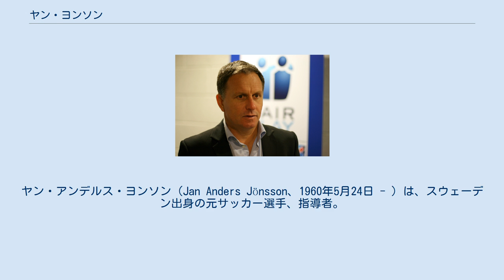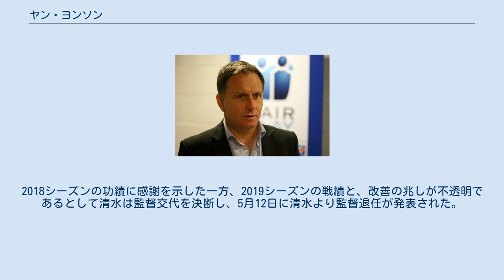ヤン・ヨンソン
ヤン・アンデルス・ヨンソン（Jan Anders Jönsson、1960年5月24日 - ）は、スウェーデン出身の元サッカー選手、指導者。
 1978年、ロイ・ホジソン率いるハルムスタッズBKに入団すると、長年にわたり同クラブでプレーした。
1979年にはアルスヴェンスカン優勝を経験したものの、この頃は若手の一人であり出場機会はあまりなかった。
1981年、ヤン・マク監督に抜擢され試合出場を増やしたものの、以降はリーグで中位を維持し、1987年にはスーペルエッタンに降格してしまう。
 1988年、降格を受けて新監督にスチュワート・バクスターが就任する。
この出会いがヨンソンの後のキャリアを運命づけた。
1シーズンでアルスヴェンスカン昇格し、以降アルスヴェンスカン残留を続け、1990年シーズンからバクスターの下で2年間アシスタントコーチを兼務する。
1991年スーペルエッタン降格、バクスターは退任する。
1992年、1シーズンでアルスヴェンスカン昇格し、同年現役引退する。
 1993年、バクスターに誘われる形でJリーグ・サンフレッチェ広島のトップチームコーチに就任した。
選手層の薄さを埋めるために同じくコーチであった松田浩・望月一頼と共に選手登録され、その後現役復帰することとなった。
バクスター監督はヨンソンを重用したため、フォンデルブルグなどの現役選手の不満を買い、監督と選手間での対立が生じた。
結果、ヨンソンは選手として解雇され翌1994年、コーチに専念することになった。
同年、チームはサントリーステージで優勝した。
 1995年、当時旧JFL・ヴィッセル神戸でもバクスター監督に伴って松田と共にコーチに就任する。
同年阪神・淡路大震災が発生し選手層に問題が発生したため再び現役復帰し、1996年末のJリーグ昇格に貢献した。
 1998年、リュングスキレSKでコーチを務めたあと、2001年スーペルエッタンのランズクルーナBoIS監督に就任する。
1年でアルスヴェンスカン昇格し以降3シーズン残留した。
 2005年、ノルウェーアデコリーガエンのスターベクIF監督に就任する。
1年でエリテセリエンに昇格、3年目の2007年にはエリテセリエン準優勝、4年目の2008年にはチーム史上初の優勝 に導いた。
 2011年、ノルウェーの強豪であるローゼンボリBK監督に就任した。
ただ2年連続でエリテセリエン3位に終わったことから、2012年末を持って解任される。
2013年、オーレスンFK監督に就任した。
 2015年、スウェーデンの古巣であるハルムスタッズBK監督に就任した。
 2017年7月10日、選手・コーチとして所属していたサンフレッチェ広島の監督に就任した。
 2017年12月20日、清水エスパルスの監督に就任した。
 2018年11月2日、J1第31節・湘南ベルマーレ戦で後半20分に審判の判定に激怒し、ラインを跨いでピッチの中に入り、湘南のFW小川慶治朗が外に蹴り出したボールをピッチへ蹴り返した行為で退席処分を受けた。
11月7日、Jリーグ規律委員会が「主審、副審の判定に対する執拗な抗議」に相当すると判断し、J1第32節・名古屋グランパス戦のベンチ入り停止処分を発表した。
 「リーグ戦トップ5、カップ戦ベスト4以内」を目標として2019年シーズンも清水で采配を振るった。
しかしリーグ戦では、J1第11節終了時点で2勝2分7敗と自動降格圏内である17位に低迷。
また、「守備力の強化」を重点強化方針として掲げたが、第11節終了時点で26失点とリーグ最多を記録。
更に、ルヴァンカップでは最終戦を待たずに予選ラウンド敗退が決まった。
2018シーズンの功績に感謝を示した一方、2019シーズンの戦績と、改善の兆しが不透明であるとして清水は監督交代を決断し、5月12日に清水より監督退任が発表された。